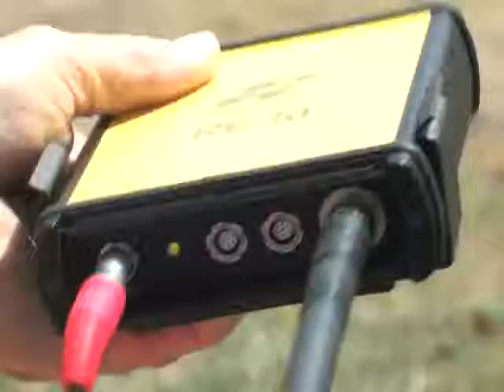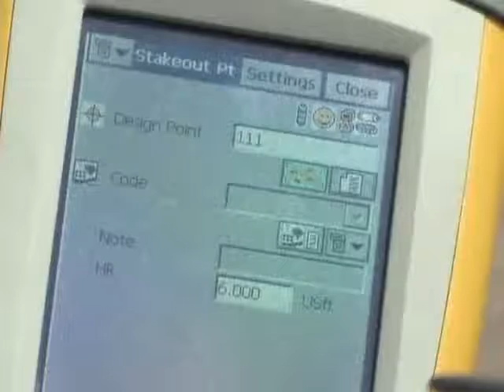Topcon GR-3 GNSS (English)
GR-3 Geodetic GNSS Receiver from Topcon.#0002